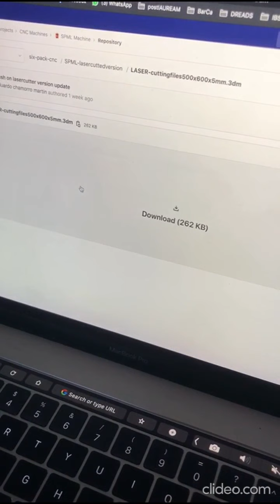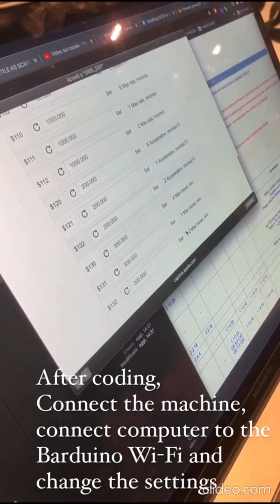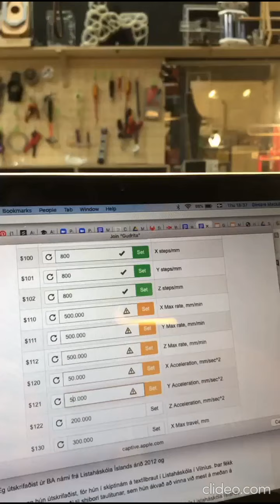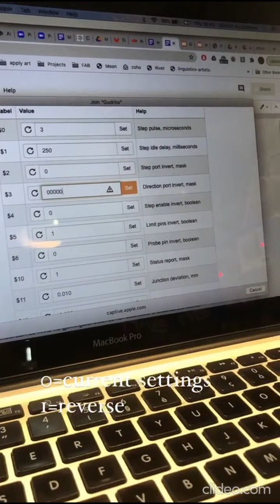SPML | MAKING PROCESS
Documented by Tobia Cecchin & Gudrita Lape

Developed by:
@Eduardo Chamorro
@Josep Martí
@Oscar Gonzalez